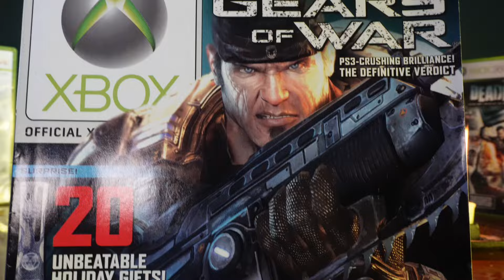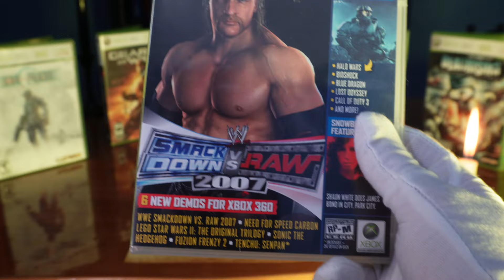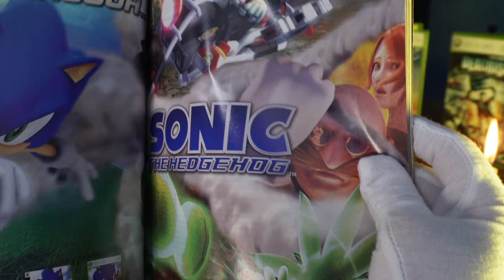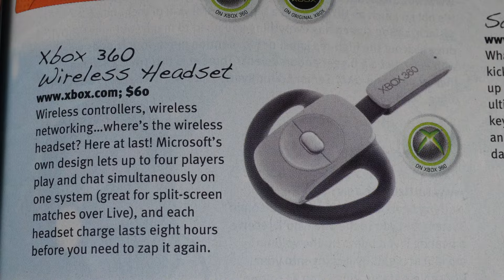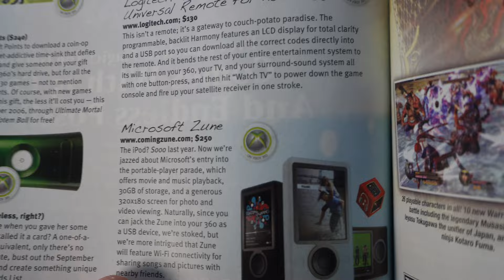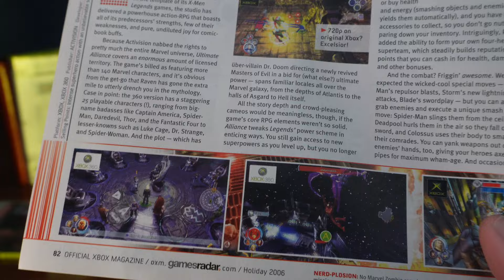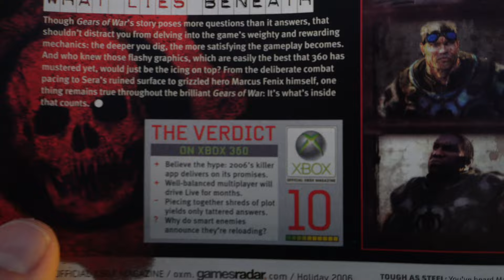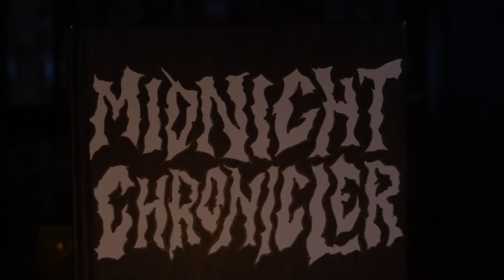Xbox 360 Magazines were the BEST (A Look Inside)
Tonight the chronicler takes a look at the Official Xbox Magazine.